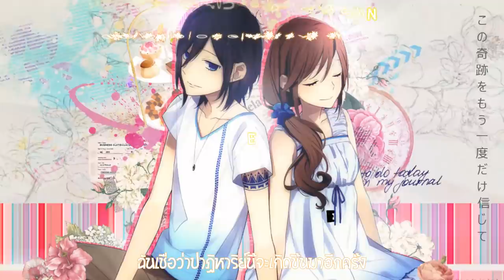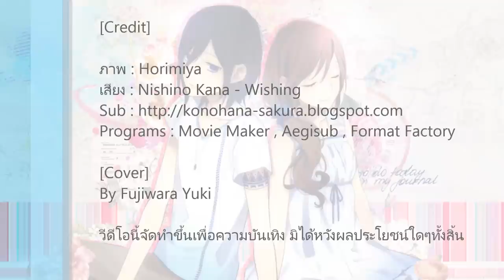Nishino Kana Wishing [cover] by Yuki [Sub TH , Japan , Romaji]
วีดีโอนี้ ทำขึ้นเพื่อความบันเทิงเท่านั้น ไม่ได้ทำขึ้นในเชิงพานิช